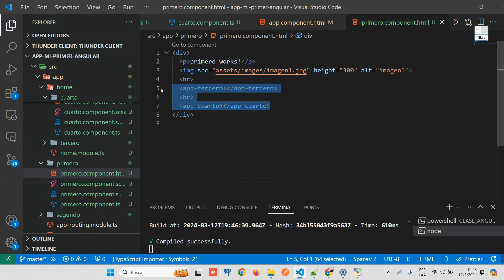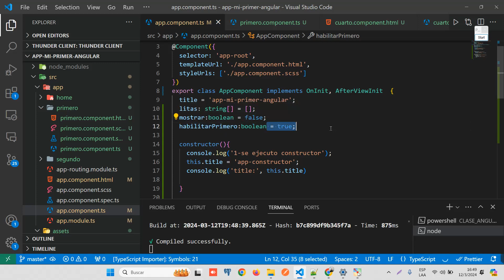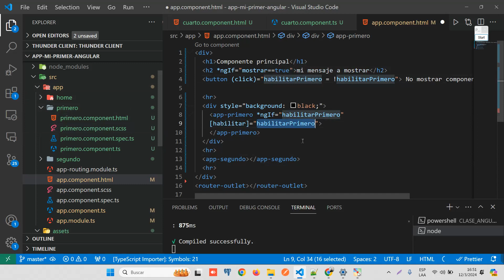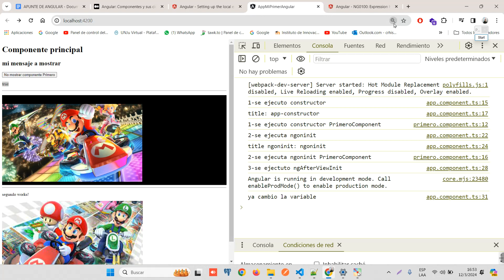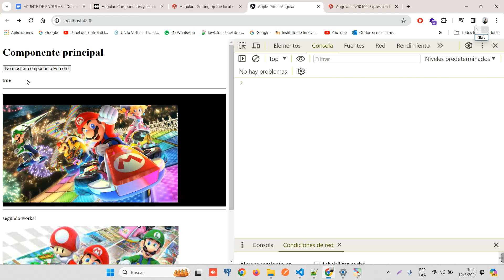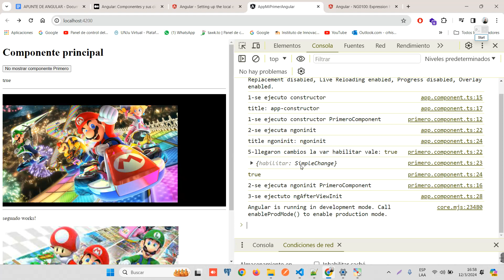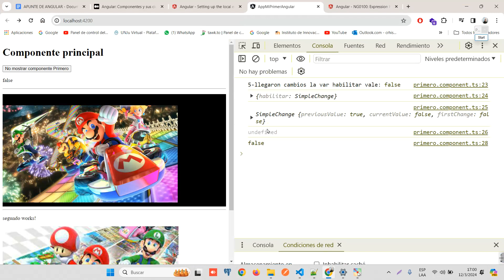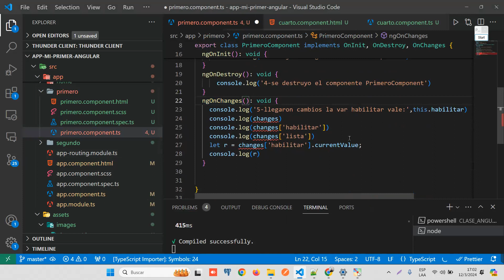Angular ngOnChanges ciclo de vida de un componente